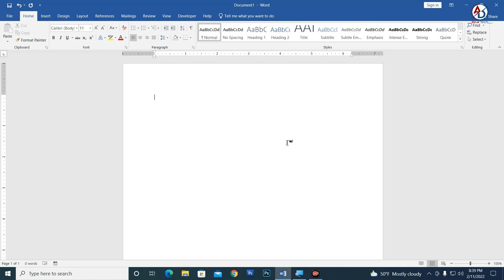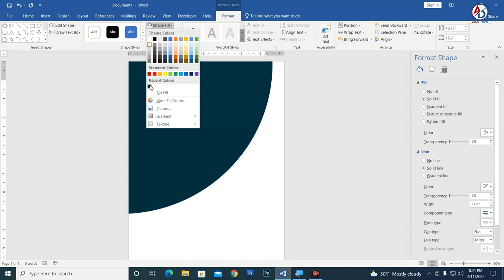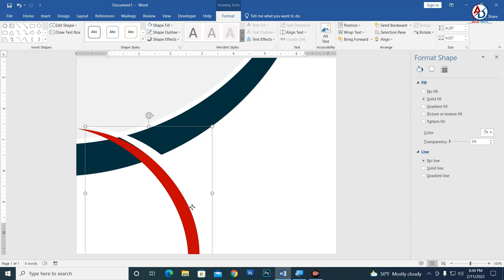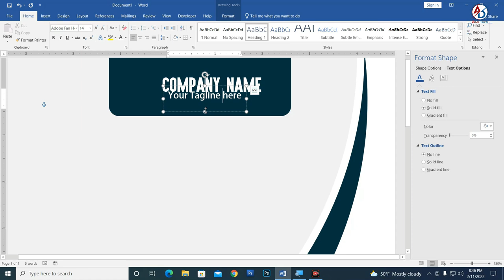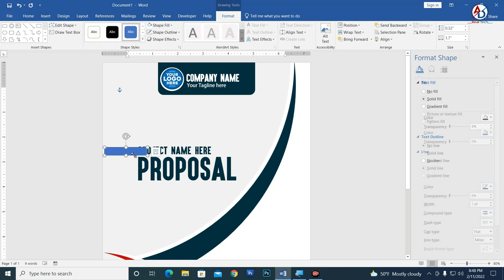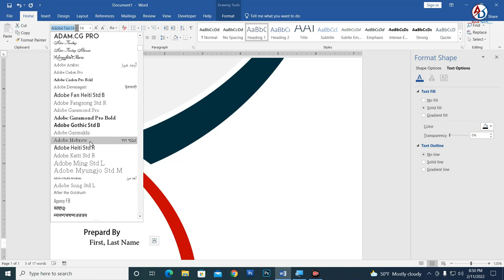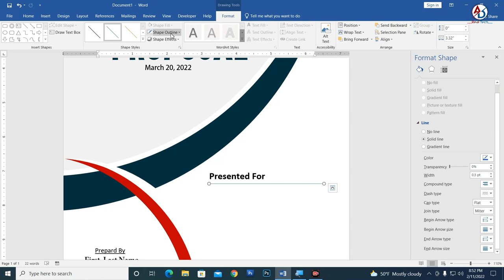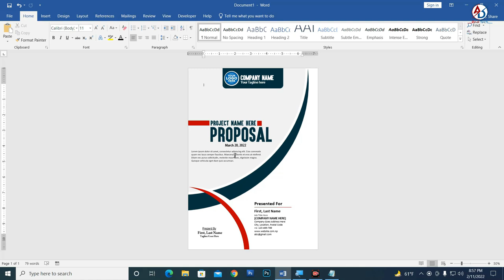Lesson 32 || Printable Cover Page Design in Ms Word Hindi Tutorial (Book Cover || Notebook Cover)